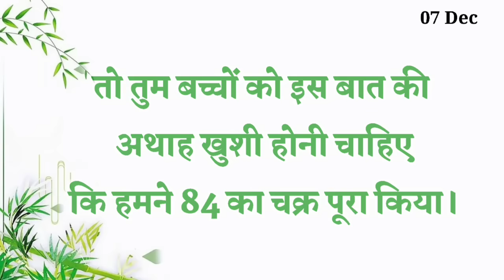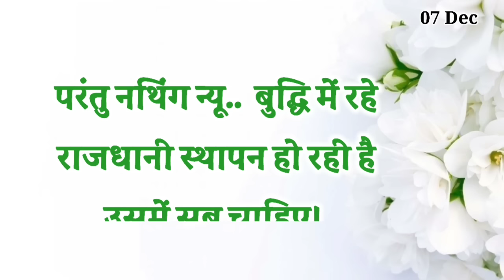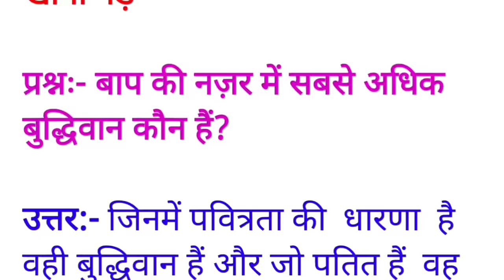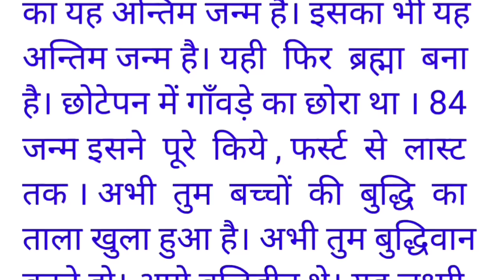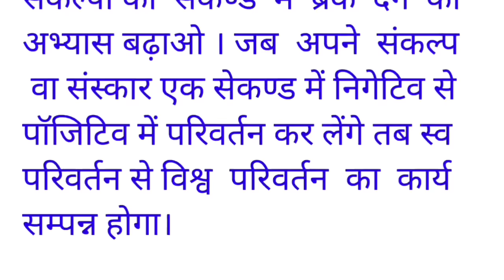07 December 2024 murli/ Aaj ki Murli with Text/ आज की मुरली/ 07-12-2024/ Today Murli